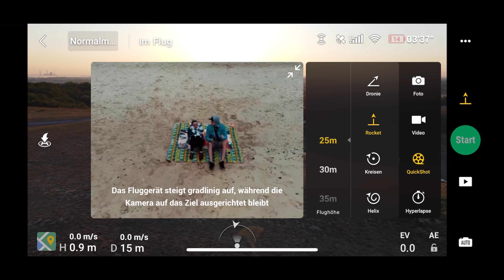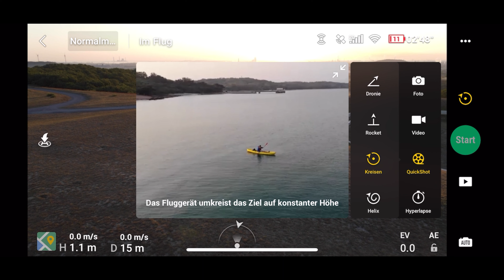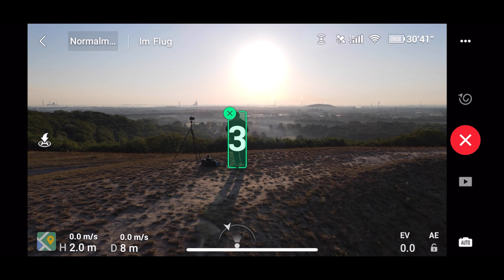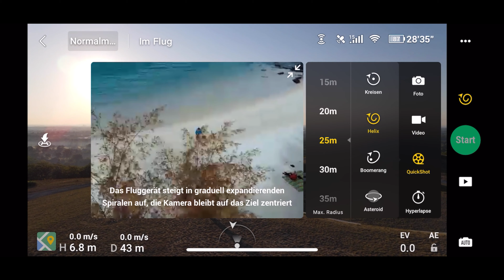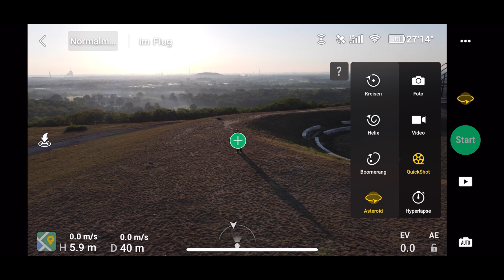DJI Mavic Air 2 - Alle Quickshots ausprobiert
Nach dem Unboxing probiere ich in diesem Video alle Quickshots, die die Drohne an Bord hat, aus.

UPDATE: man kann fast alle Quickshots über das Menü auf 4K umstellen! Dafür muss die Drohne aber in der Luft sein.

Mein Equipment:
- Neue Drohne: DJI Mavic Air 2 Fly More Combo
- Kamera 1: Nikon Z6
- Kamera 2: Nikon Z7
- Handy mit 4K: iPhone XS
- knackscharfes, kompaktes Weitwinkel-Objektiv: Nikon Z 14-30 f4
- knackscharfes Nikon Allround-Objektiv: Nikon Z 24-70 f4
- knackscharfe Festbrennweite: Nikon Z 24mm f1.8
- Gimbal für iPhone
- superstabiles Reisestativ: Gitzo Traveller GT1545T
- kleines, leichtes Stativ: Rollei C5i Carbon